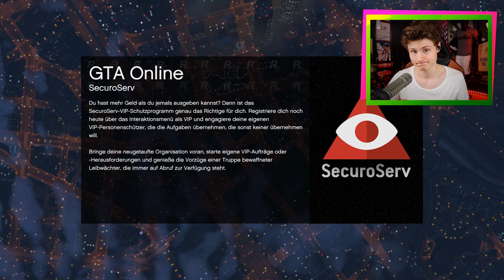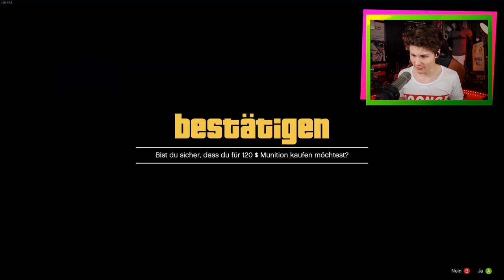GETROLLT VOM GTA GOTT! :O | GTA ONLINE #370 | Let's Play GTA Online mit Dner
Danke für eure Einsendungen! :)